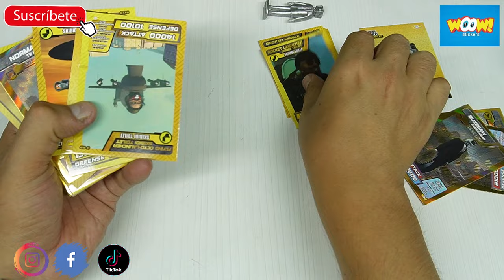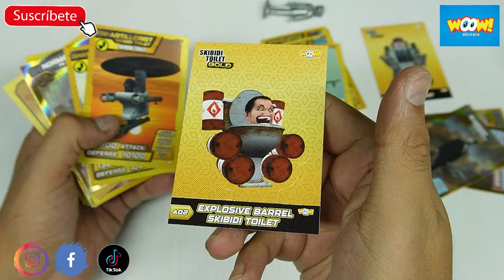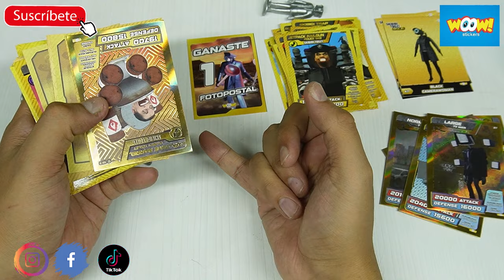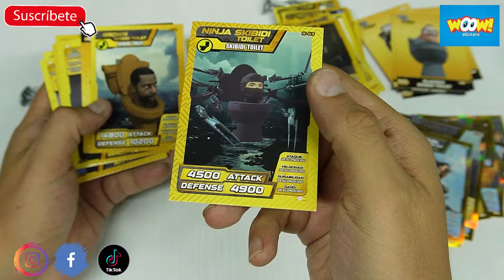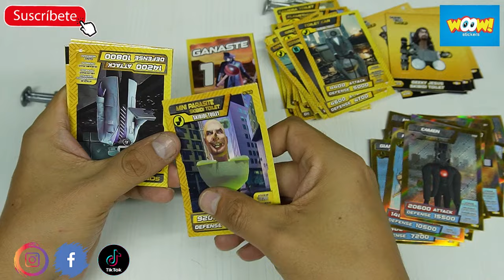SKIBIDI TOILET CARDS GOLD 2024: APERTURA 20 SOBRES + CARDS + MUÑECOS de Woow Stickers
Nuevamente mostramos apertura de sobres de los CARDS GOLD de Skibidi Toilet de la editorial peruana @woow_stickers
 No solo son tarjetas doradas, también ARMADITOS y MUÑECOS. HOY, tenemos apertura extrema de sobres.

¿Quieres ver más aperturas de esta nueva colección? Like, comenta y comparte!!